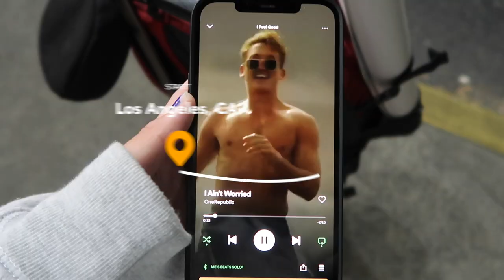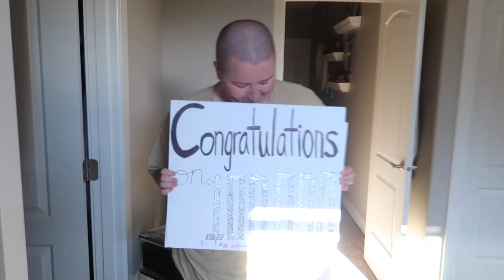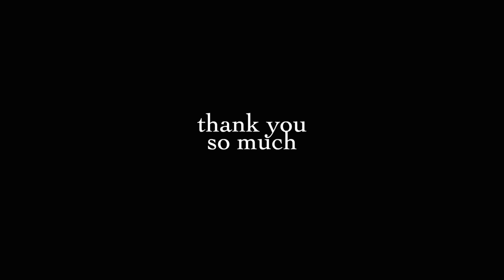Unboxing my 100k Subscriber Plaque!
✧･ﾟ: *✧･ﾟ:*

0:00 flying to hometown
0:30 preparing for 100k
1:31 countdown to 100k
2:01 hitting 100k
2:24 ad
2:47 hitting 100k cont.
3:17 unboxing YouTube plaque
4:04 the last 6 years

xoxo, McCall